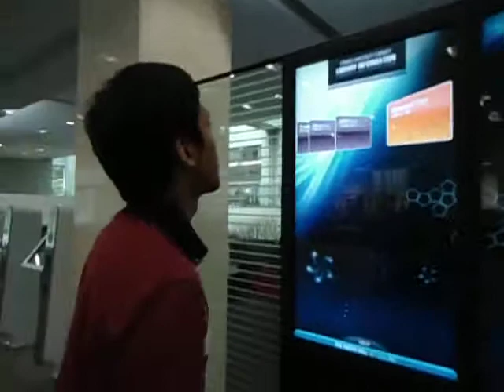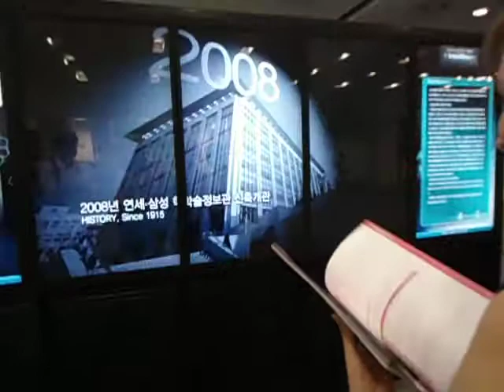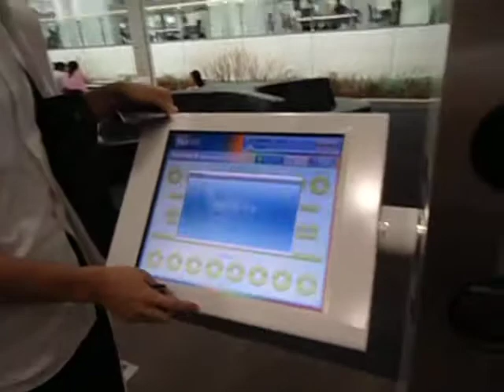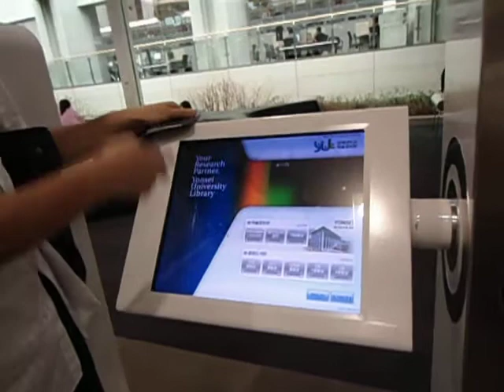the IC but korean stylee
like the IC back at home (sheff uni) but yonsei stylee ;p